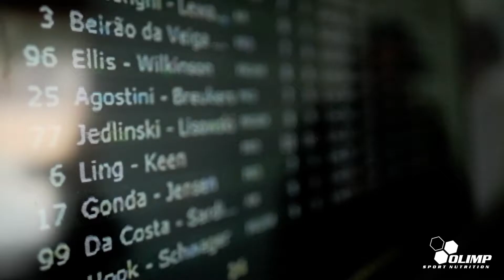2018 GT Open Free Practices Barcelona Olimp Racing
Olimp Racing 2x Audi R8 GT3 LMS
#77 Marcin Jedliński Mateusz Lisowski
#5 Stanisław Jedliński Gosia Rdest